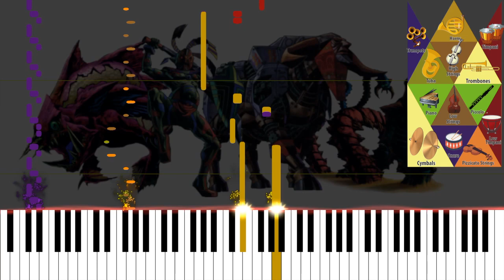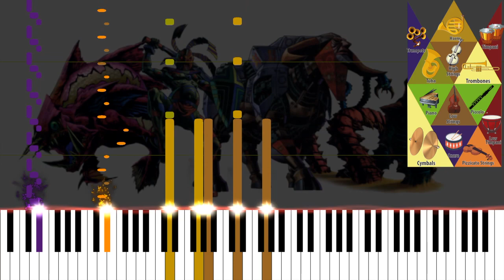Boss Battle - The Legend of Zelda: Majora’s Mask Soundtrack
Composers: Toru Minegishi
Platform: Nintendo 64 / Nintendo 3DS

Structure: Section 0 / Section 1 / Section 2 / Section 3 / Section 4 / Section 5 / Section 6 / Section 7
Time Signature: 4/4 (section 0); 7/4 (Section 1); 6/4 (Section 2); 8/4 (Section 3, Section 4); 11/8, 7/8 (Section 5); 7/4 (Section 6; Section 7)
Tempo: 158 (Section 0 190 and then ritardando to 129)
Melodic and Harmonic Profiles: D Diminished; D Chromatic; G Diminished; G Chromatic; A Diminished; A Chromatic